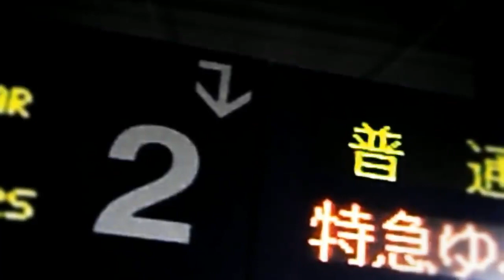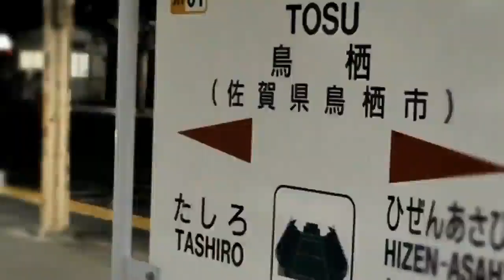TOSU ZONE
created by ひごみかん
削除依頼は適切に対処します